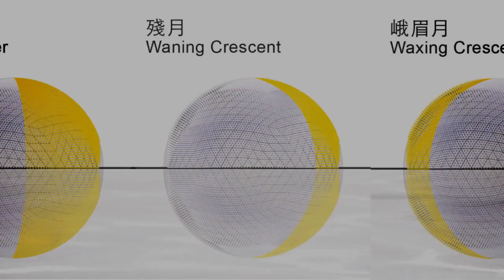Best Festivals in The World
Travel with the family for food and fun this fall! Hong Kong is one of the best cities in the world and the time to travel is in the fall. Wondering what to do in Hong Kong? Eat at the best food festivals and see world famous architecture at The Moon Festival & Wine & Dine Festival. Visit Hong Kong and experience all it has to offer!